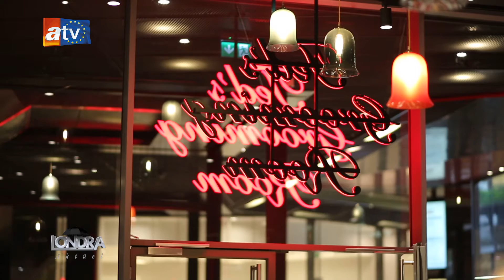Londra Aktuel 7. Bolum - Ted's Grooming Room - St. Paul's Cathedral